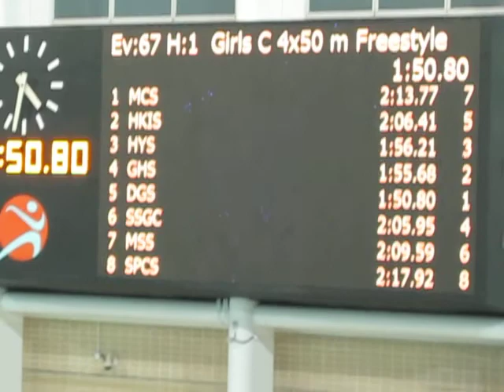2010 ISS D1 - #67 4x50m Free Style Relay Girls C Final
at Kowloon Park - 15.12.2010